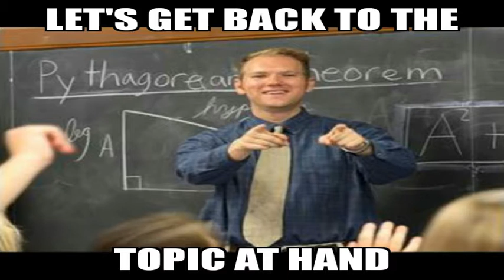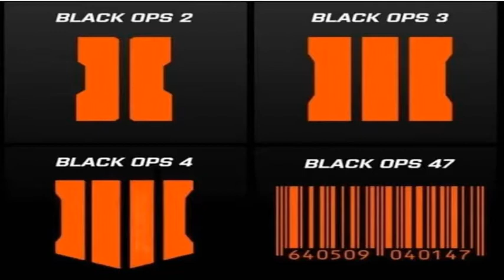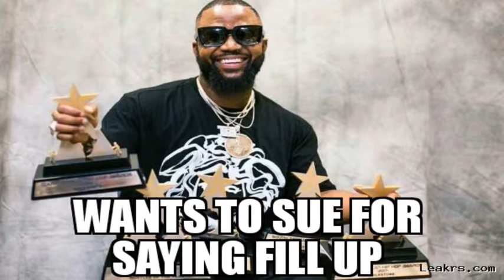The Free Minds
I got invited to a radio panel and got the green light to upload it here for my millions of fans and you get some behind the scenes that the radio audience couldn't hear. STAY WHELMED